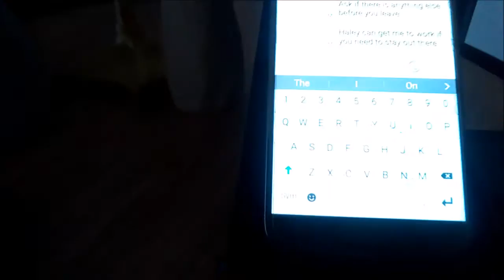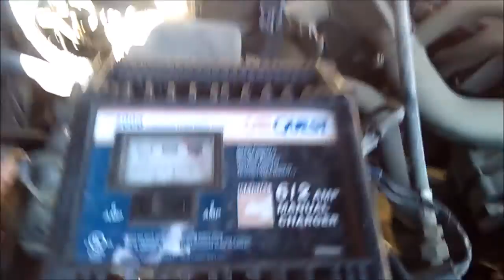DJG Monday Next Alone Work cal and Truck old 1990 black wheel